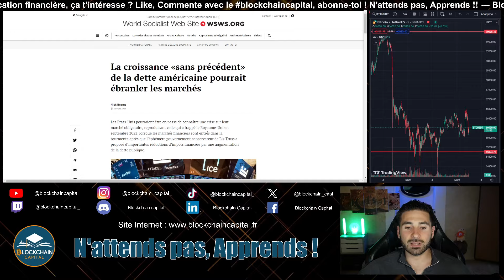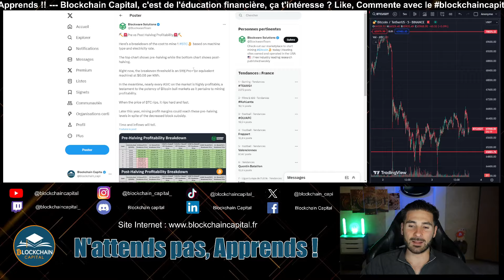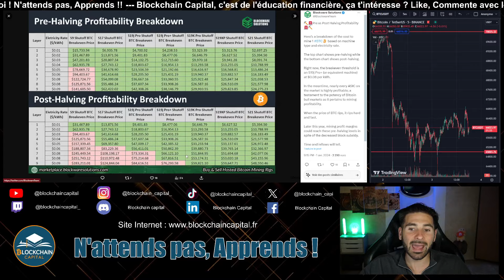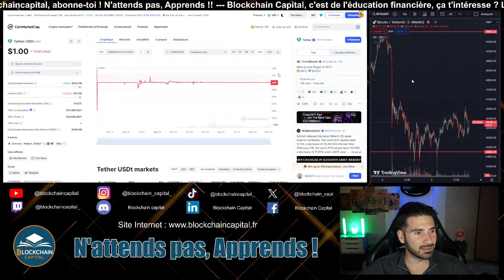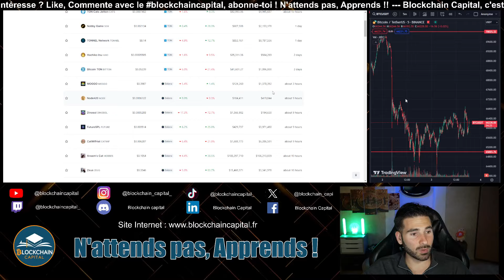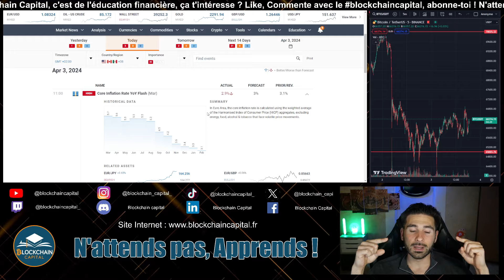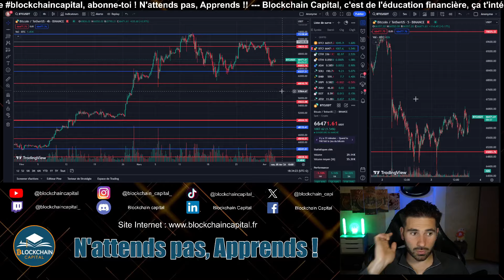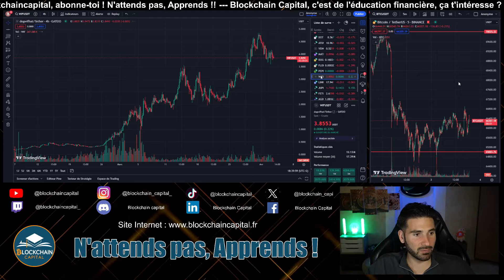Les États-Unis commencent à vendre leurs Bitcoin ! quel effet cela FERA sur le marché ?